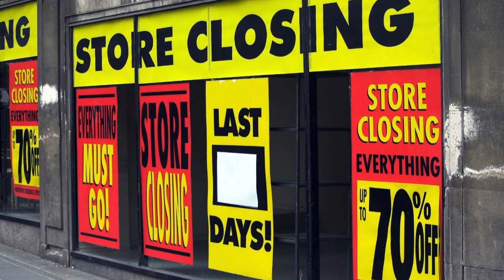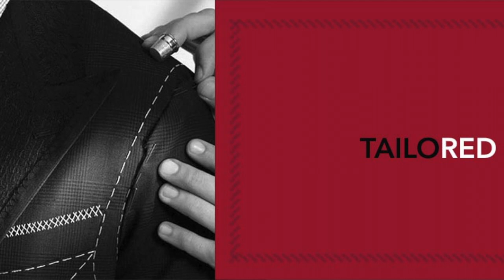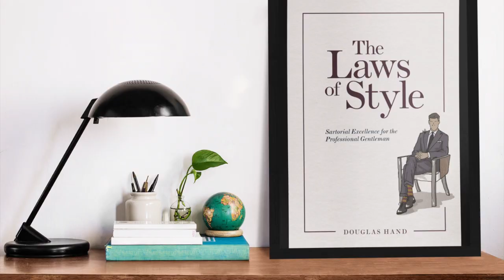The Laws of Style hosted by Douglas Hand - Eric Jennings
On this episode of The Laws of Style, Douglas Hand chats with Eric Jennings; the creative director of North America's largest tailored clothing manufacturer - Peerless, which holds menswear brands such as Calvin Klein, Hart Shaffner Marx, TailoRED, Tallia, Tommy Hilfiger and Robert Graham.  They discuss the future of the suit (as well as the tie), athlete collaborations that work, the retail landscape post COVID, and why the 80's surf prep resurgence is here to stay.  Listen in!